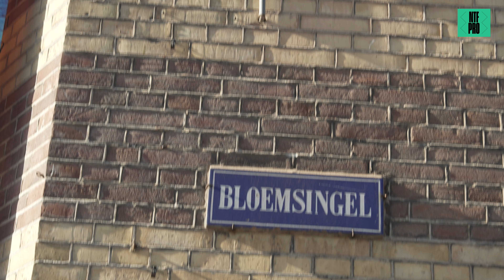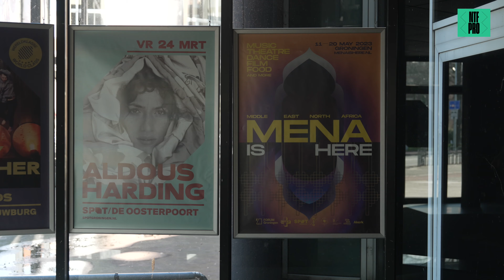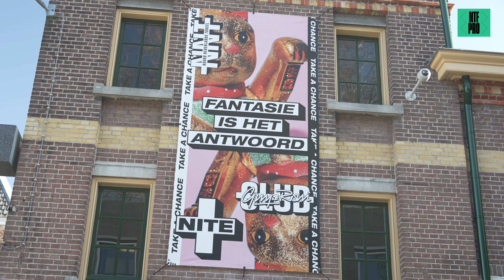Professionaldag Nederlands Theater Festival i.s.m. SPOT & Groningen.